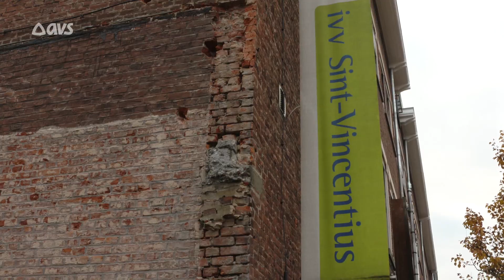Eerste steen IVV Molenaarsstraat